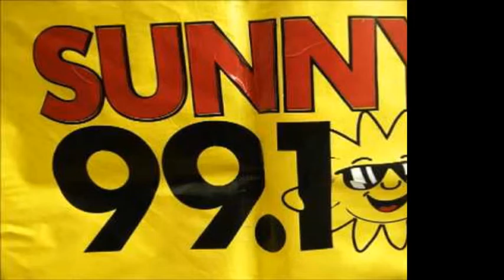Dusty Black - TRHOF 2013